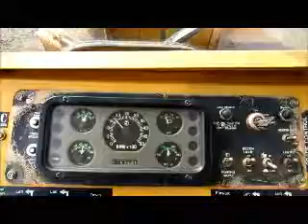2002 PSI MG 618 Escondido CA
2002 PSI MG 618 Escondido CA for sale on equipmenttraderonline.com